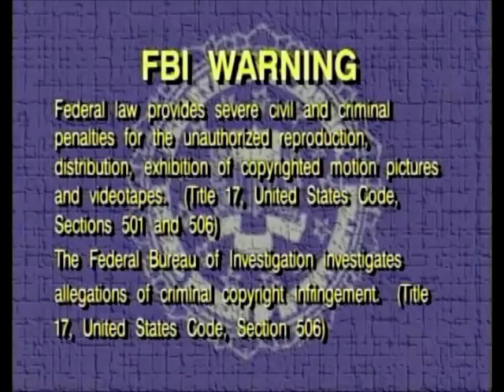A Day At The Farm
Join Matthew Albanese and his friends for some fun at Benner's Farm. They wil do farm chores like feeding the chickens, milking the goats and even strawberry picking. When they're all done, the gang went on a tractor ride in the woods. So, come along and join the fun on the farm. *Includes a farm-tastic sing-along by the Cedarmont Kids Singers.